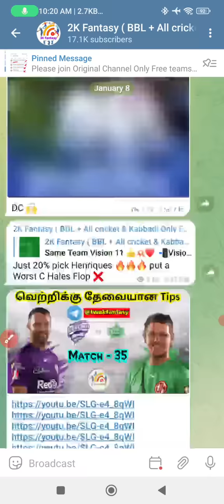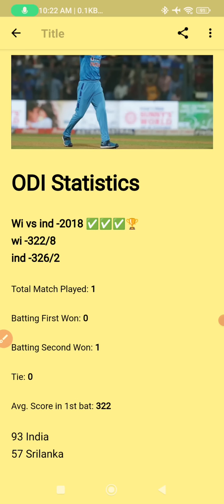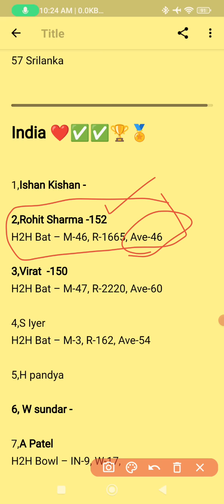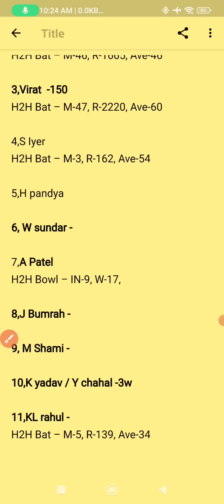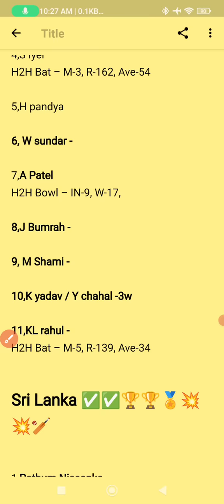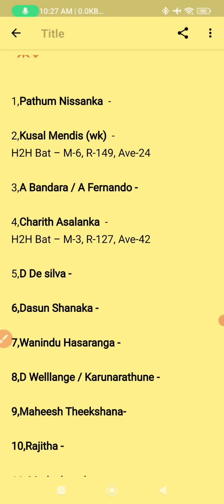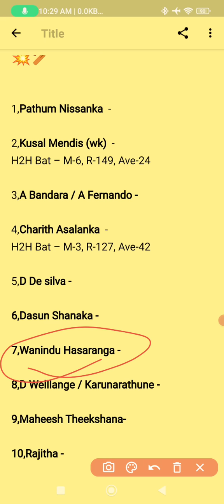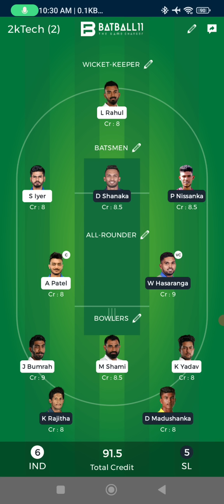IND vs SL 1st ODI Dream11 prediction in Tamil |Ind vs Sl ODI match prediction|2k Tech Tamil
(or)

1.Kubera Fantasy 👇👇❤️

4.MyFab11 🥰🥰😘

                             (or)